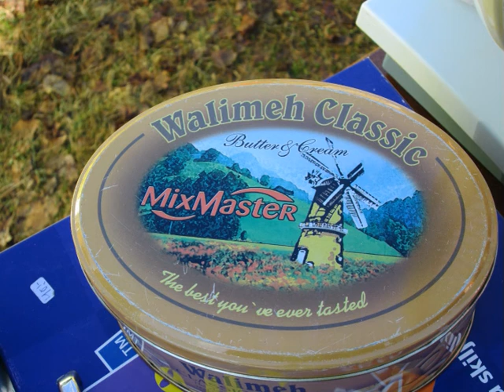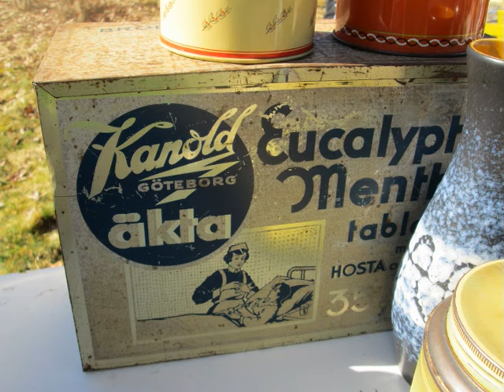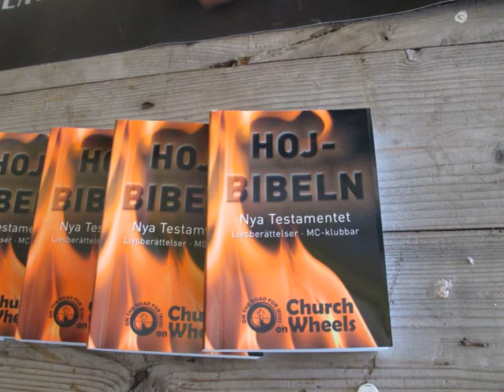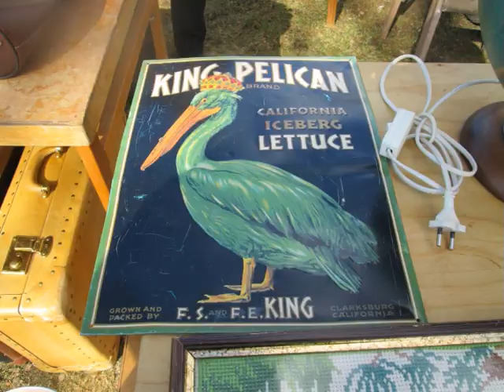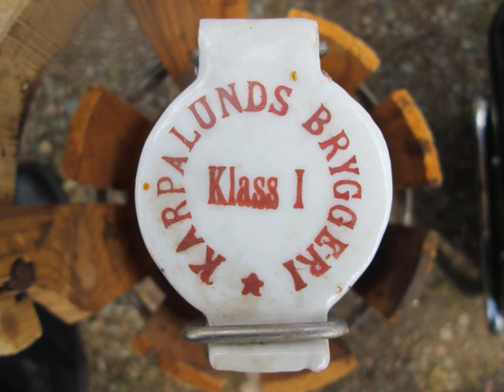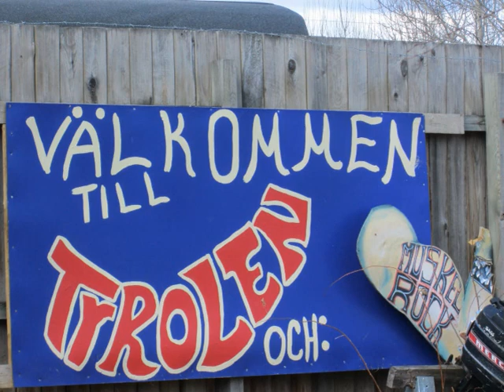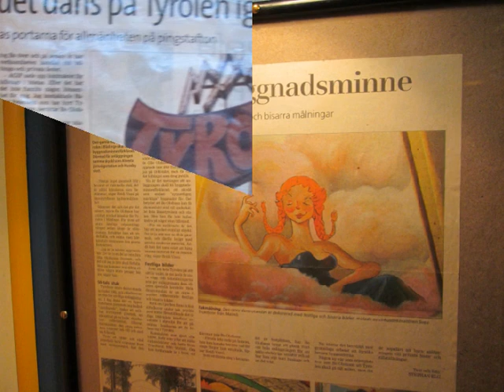Loppis & Veteranmarknad på Tyrolen 2013/ musik :Jan-Erik Malmberg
Produserat av : 52frittes Home Studios
Musik : Jan-Erik Malmberg
Foto : G Månsson
Regi : 52fritte